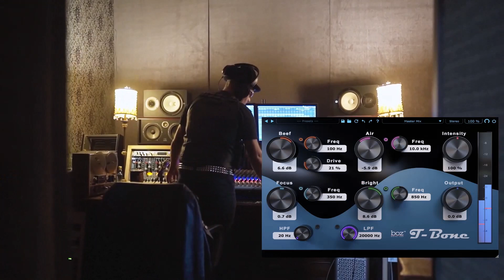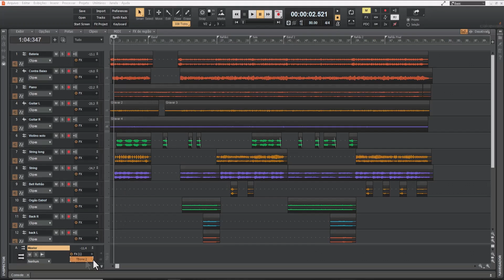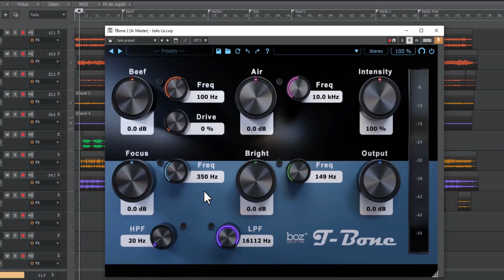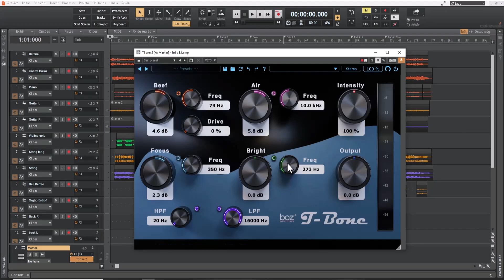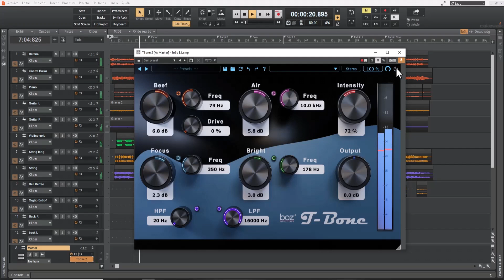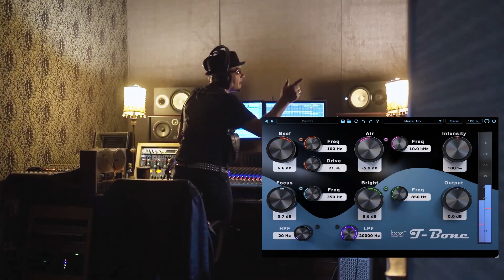T Bone - A mixagem mais rápida do Planeta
Neste estudo é apresentado e demostrado o pluguin T Bone , um vst que promete fazer o processo de mixagem em minuto.